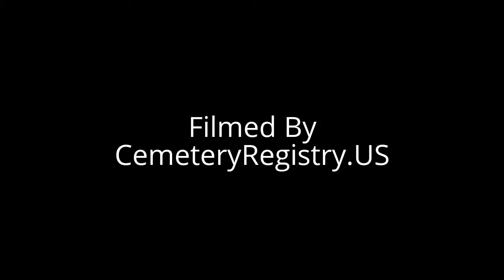Bothe Cemetery - Wildwood, MO - Video Documentary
Bothe Cemetery - Wildwood, MO - Video Documentary filmed on 5/2013.

This video is a visual overview of the Bothe Cemetery in Wildwood Missouri.

This video documentary will help you visually identify, as well as virtually visit the cemetery.